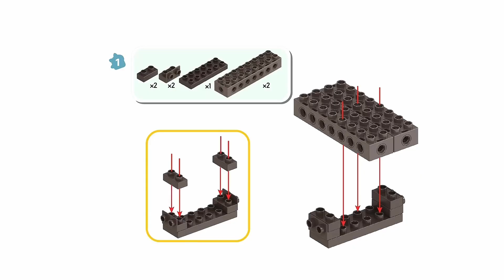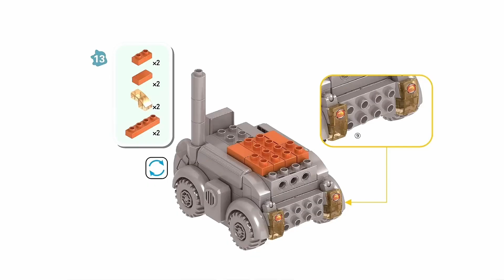《推土机教程》大颗粒积木玩具拼搭，儿童男孩益智玩具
请注意，本视频完全符合YouTube社区准则，没有任何违规行为。